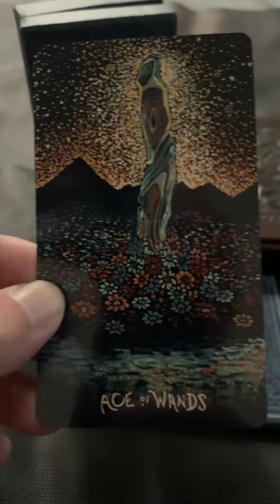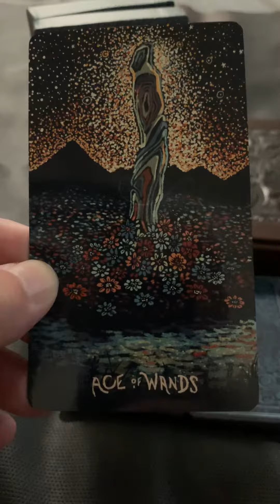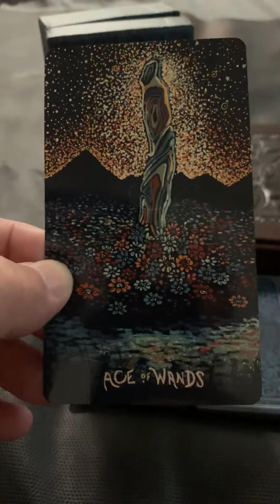Your daily Tarot Reading for Tuesday July 23, 2019